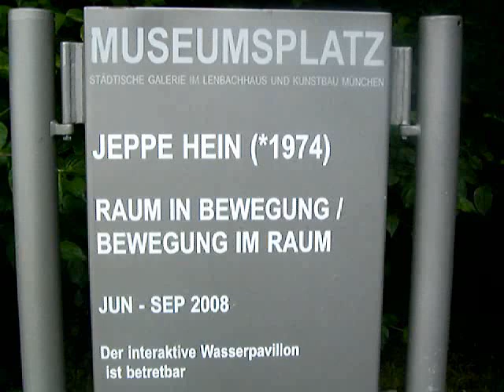Interaktiver Wasserpavillon in München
Betretbarer interaktiver Wasserpavillon von Jeppe Hein auf dem Museumsplatz in München